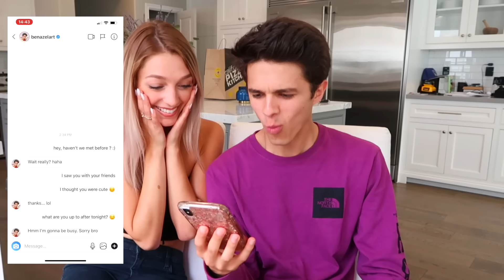CATFISHING my Little Sister's "Boyfriend.." (YOU WONT BELIEVE THIS) | Brent Rivera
I wasn't expecting this ending! HAHAHA
LIKE this video if you ship bexi!